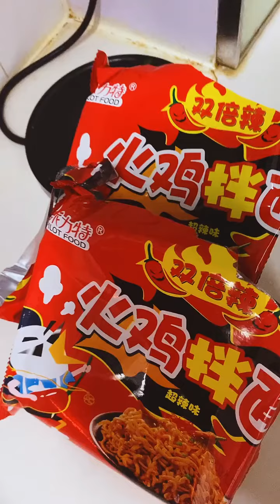Great Cooking Video ! Young Chinese Lady Amazing Cooking And Eating Video ASMR Cooking Mukbang #82